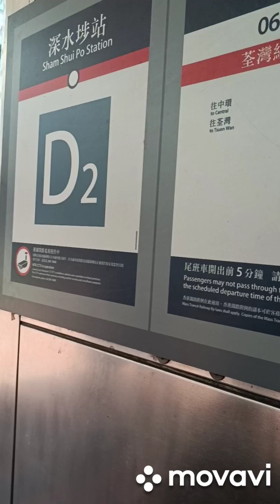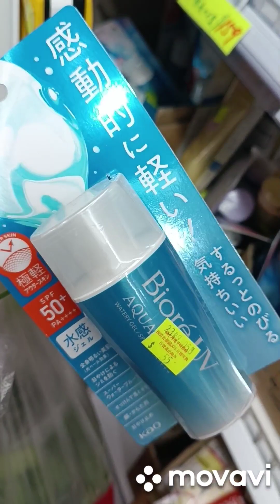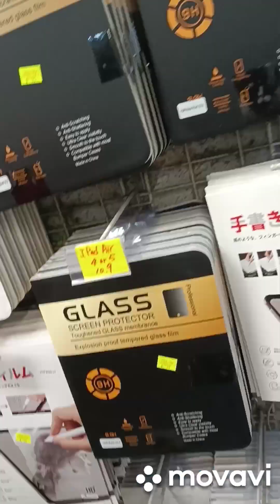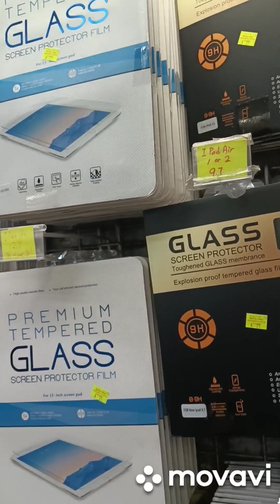The cheapest item, mobile repair/laptop and apple iwatch repair in Sham shui po Exit D2 left side.